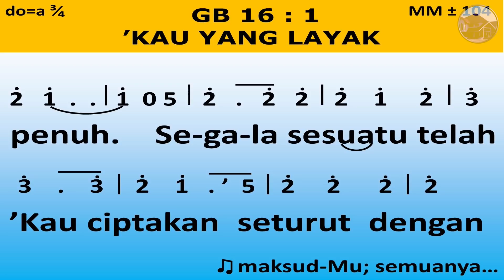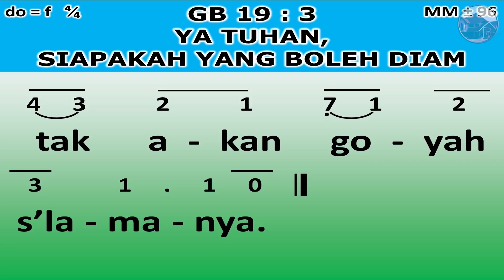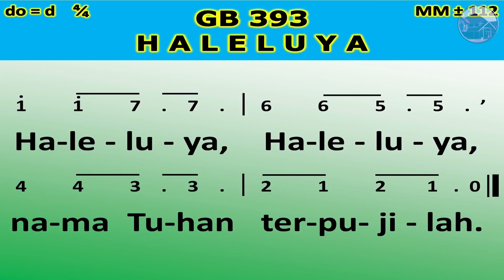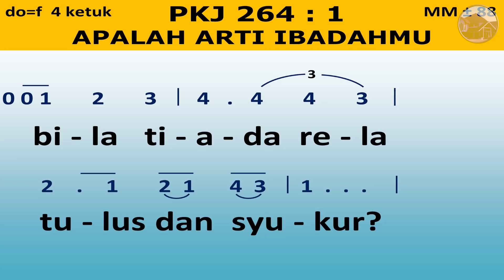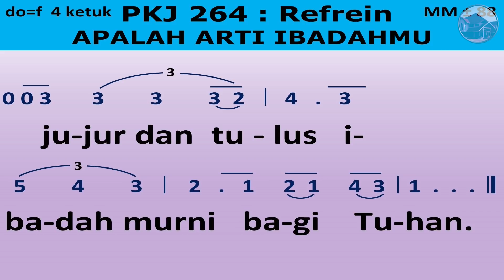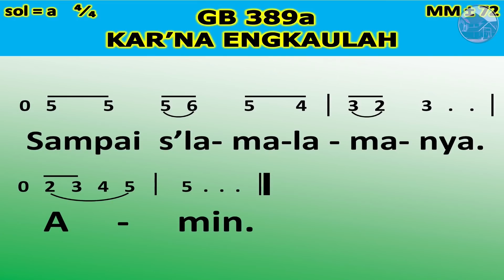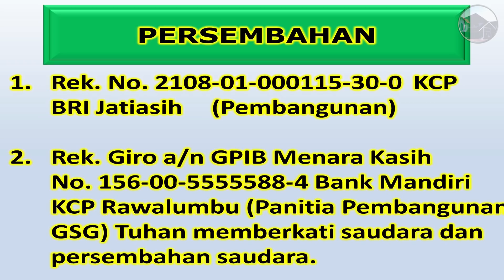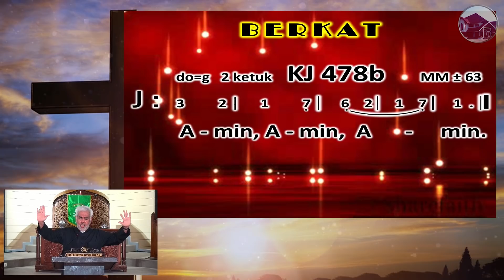IBADAH RUMAH TANGGA DIGITAL | GPIB MENARA KASIH | 28 OKTOBER 2020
IBADAH RUMAH TANGGA DIGITAL (Rabu, 28 Oktober 2020)

Pelayan Firman : Pdt. Adri Syamsuddin

Persembahan dapat Bapak/Ibu berikan sesuai peruntukkannya dan diserahkan kepada Korsek atau dapat ditransfer ke :

1. Rek. No. 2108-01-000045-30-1 KCP BRI Jatiasih (Kolekte / Pita Kuning / Persepuluhan / Penunjang Program)
2. Rek. No. 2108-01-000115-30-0 KCP BRI Jatiasih (Pembangunan)
3. Rek. No. 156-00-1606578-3 Bank Mandiri KCP Rawalumbu (Kolekte / Pita Kuning / Persepuluhan / Penunjang Program)
4. Rek. No. 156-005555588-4 Bank Mandiri KCP Rawalumbu (Panitia Pembangunan Gedung Serbaguna)

Tuhan memberkati saudara dan persembahan saudara.

Untuk Warta Jemaat dapat Bapak/Ibu unduh melalui web GPIB Menara Kasih

Facebook : GPIB Menara Kasih Jatiasih